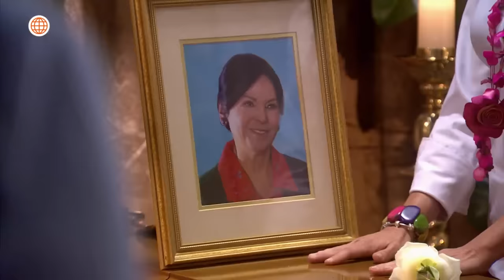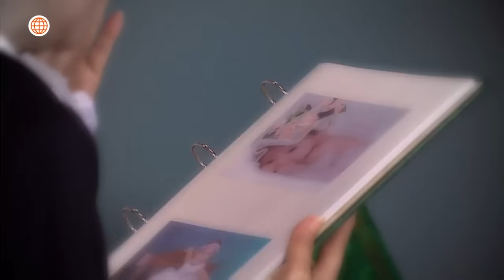Al Fondo hay Sitio 7: Isabella se enteró del fallecimiento de su verdadera madre (Capítulo n° 522)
¡LLEGÓ MUY TARDE! 😭
Isabella viajó a Ayacucho junto a Pepe para encontrarse con su verdadera familia, pero al llegar se enteró de la triste noticia: su madre Chabelita había fallecido y justo la estaban velando 😢.